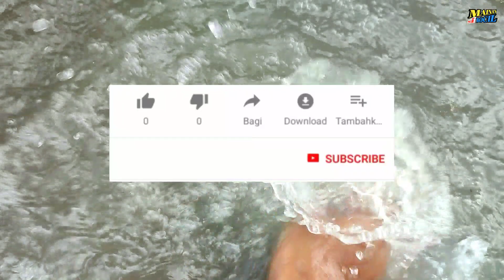menemukan hewan kuda kelinci kerbau keledai babi dinosaurus cit@h sapi zebra harimau gajah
menemukan hewan kuda kalkun kerbau kelinci babi dinosaurus berang-berang keledai sapi zebra harimau gajah cit@h dan Dimetrodon